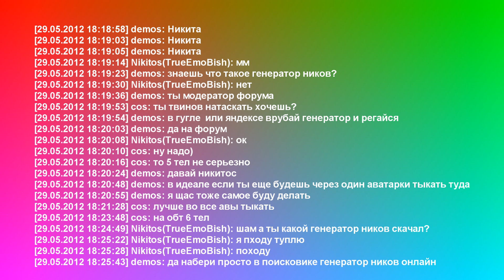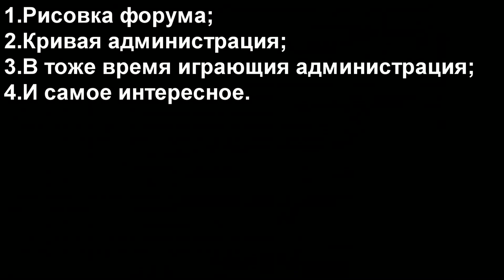Правда о серверe l2extrime.com x10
gmNik vipusnik s usami,kotoriu ne znaet komandi gmhasta

- gm nick, scritaya photo :D

gmPrizrak podsos admina,tipa gm,terpila i etc
zaterpok,rabotayuwiu na forume,tipa reklami i etc